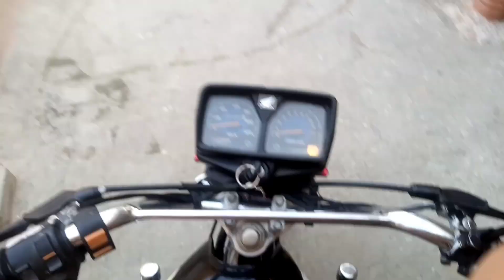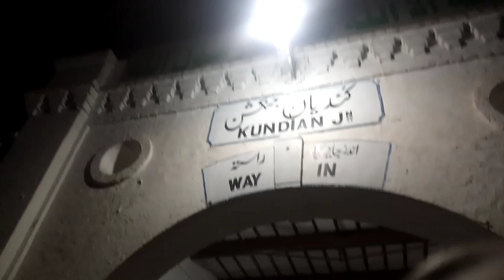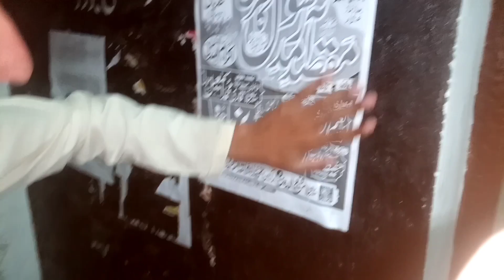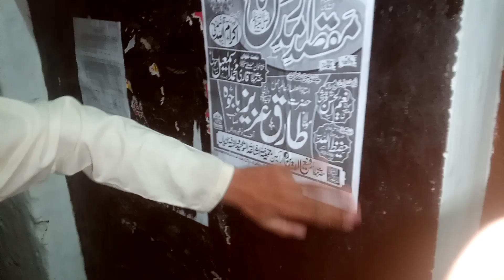Bachy pr jinat ka saya😱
Is vedio min ny ap ko intertane krny ki pori kosish ki hy Is meri daily life hy orr is min jo mery sath hota hy ap ko min woh dekhta hon aj ky is vlog min hm ny ayk bachy ko dekha jis pr jinat kA syay tha Or woh bacha ajeeb o greeb harkat kr rha tha